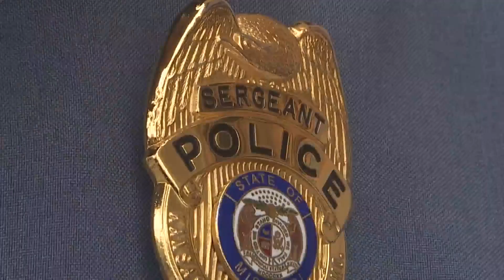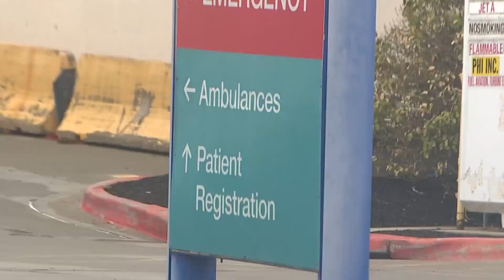Suspect in stolen ambulance causes multi-vehicle crash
A suspect in a stolen Kansas City ambulance sent multiple people to the hospital with serious injuries.